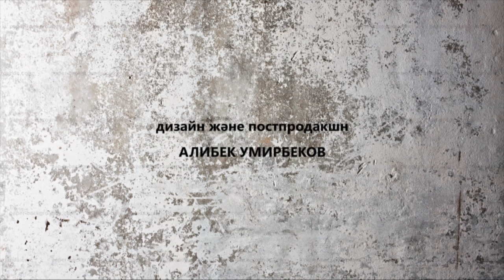All inclusive ЕМЕС (от 16.09.2016)